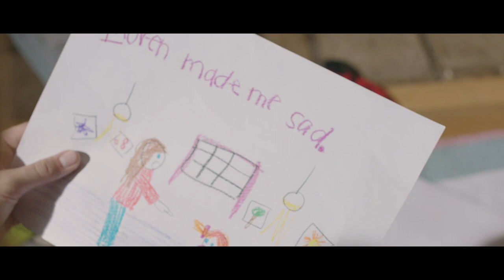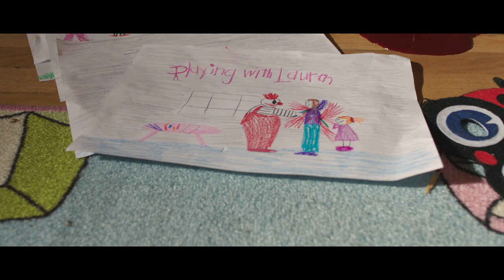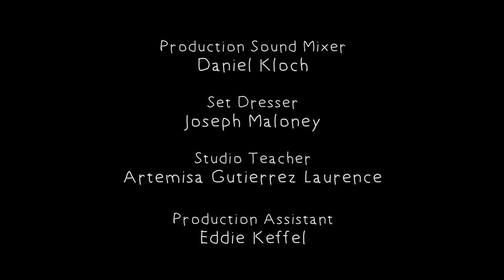Arts & Crafts - Horror Short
Come play...

Ava Broneer as Emily
Lean Huebner as Lauren
John Dockery as Mr. Vruger

CREDITS:

Written and Directed by Alex Domenici
Produced by Jessica Killam
Co-Producers - Jeremy Scott Glenn and CypherBlu Lighting and Grip
Director of Photography - Devin Lyons
Production Designer - Rose Westerman
Editor - Jake Becker
Costume Designer - Kiera Coskran
Original Music by Sergio Torres-Letelier
Makeup Artist - Marina Coria
1st Assistant Director - Dahly McCormick
1st Assistant Camera - Jacob Depp
2nd Assistant Camera - John Lafirira II
Gaffer - David Rymar
Production Sound Mixer - Daniel Kloch
Set Dresser - Joseph Maloney
Production Assistant - Eddie Keffel
Colorist - Christar Wan
Post Production Sound Mixer - James Wasserman